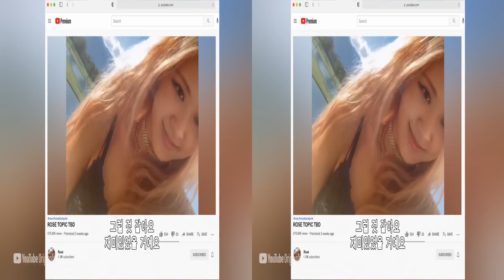Getting to Know ROSÉ 3D / VR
Watch Getting to Know ROSÉ in 3D.

⚠️Attention⚠️: You must always select the double resolution you want to watch in. This is due to a display issue with YouTube. So for 1080p you have to select 4k and for 4k you have to select 8k (if available).

You can watch this video with a standalone VR-Headset in the YT-VR-App, on mobile and PC with 3D glasses or on a VR- Headset VR-headset where you have to put your phone inside via the YouTube mobile app an the VR icon.